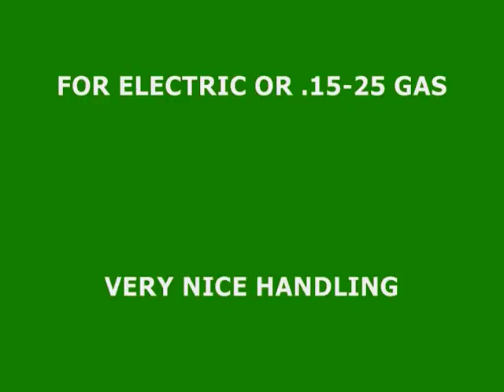EASYTIGER'S FAIRCHILD C-119 FLYING BOXCAR MOVIE